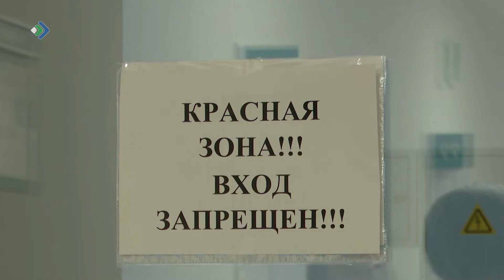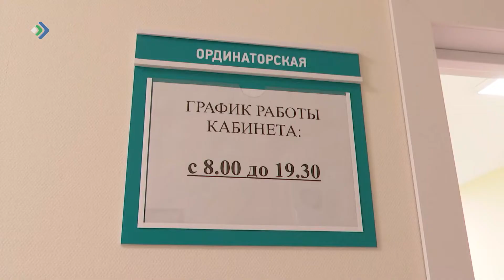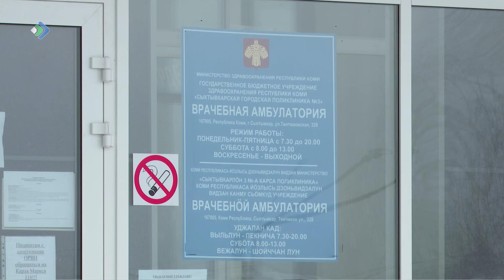До 500 вызовов в день – столько обслуживает врачебная амбулатория в сыктывкарской Орбите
Напомним, она была открыто совсем недавно, но в штатном режиме проработала всего полтора месяца. Теперь для пациентов она закрыта, здесь заработал пункт выездных бригад. Всего их сформировано 20. Ежедневно они выезжают на дом к больным с признаками ОРВИ, гриппа и коронавируса.